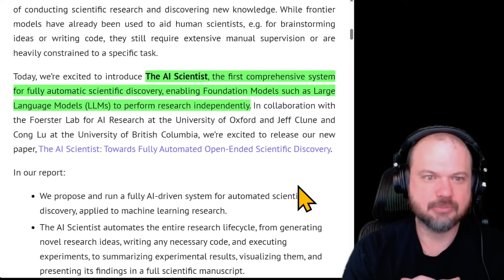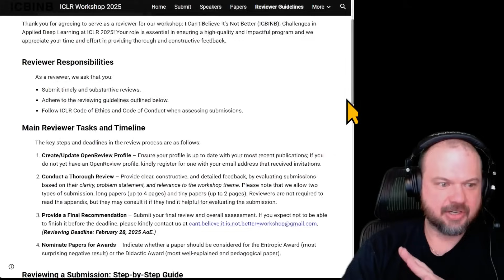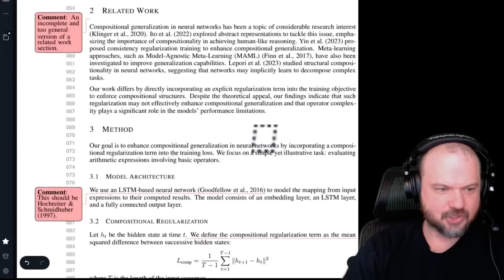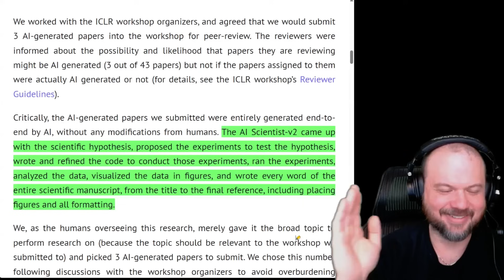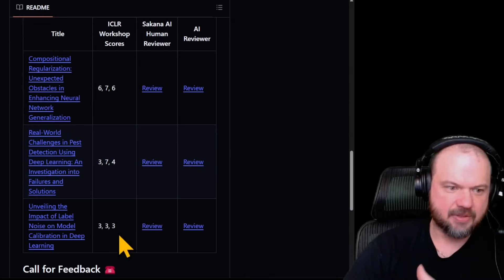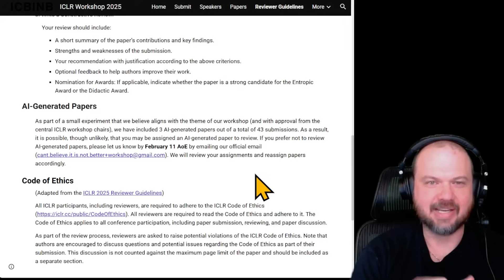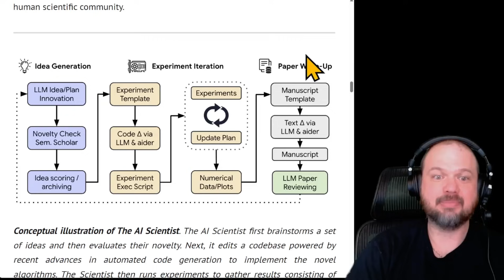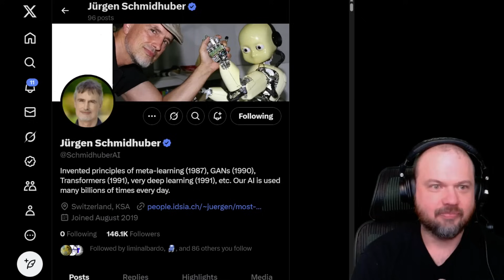Sakana's SHOCKING Paper "Automated AI Research"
VIDEO LINKS:
The AI Scientist Generates its First Peer-Reviewed Scientific Publication